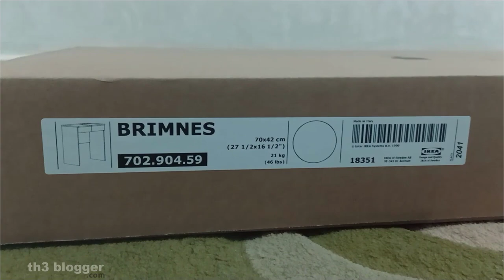IKEA brimnes dressing table assembly guide | th3 blogger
** Tools used and not in the packaging **
- flat head screwdriver
- Phillips screwdriver
- Hammer

** Product size **
Width: 70 cm
Depth: 42 cm
Height: 77 cm

** Packaging **
Width: 43 cm
Height: 11 cm
Length: 80 cm
Weight: 21.00 kg
Package(s): 1

** Materials & care **
- Top panel: Particleboard, ABS plastic, Foil
- Side panel: Particleboard, Foil, ABS plastic, Foil
- Drawer bottom: Fibreboard, Foil
- Back panel/ Divider: Particleboard, Foil
- Front/ Partition/ Drawer front panel: Particleboard, Foil, ABS plastic
- Bottom panel: Particleboard, Foil, Foil
- Mirror: Glass
- Frame :Wipe clean with a cloth dampened in a mild cleaner.
Wipe dry with a clean cloth.
- Glass
Wipe clean with a cloth dampened in water or window-cleaner.

th3 blogger - th3blogger -